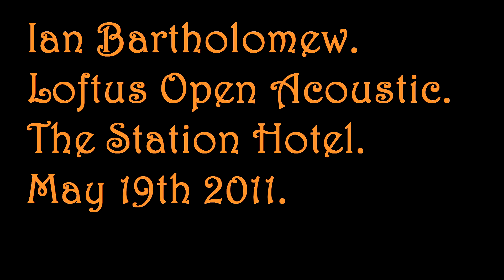Ian Bartholomew.You And I..m2ts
This is only Ian's 3rd public performance, we caught him on his second Princess Alice visit and invited him to Loftus, he might be new but he has all the tools to be a major player anywhere, great voice, a lot of skill and finesse on guitar, and good taste in song's, watch him grow.